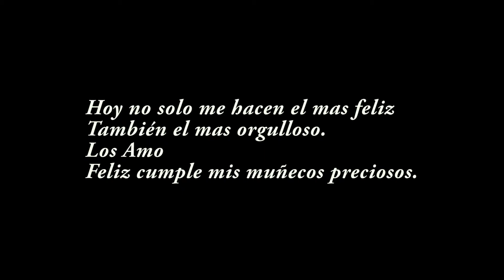2014 07 01 Cumpleaños de mis hijos. Los Amo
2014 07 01 Cumpleaños de mis hijos. Los Amo
Ya son diez años con mis Angelitos.